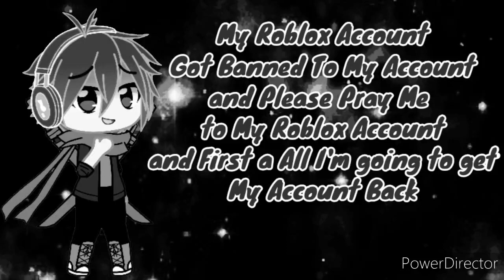My Account Got Banned and Please Pray Me and To Get My Account Back :)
hey guys make sure to pray me and to get my account back and make sure happens to my group and I'm going to fix that whole week's on February 10th to get unbanned and thank you for praying me everyone :)

3pedrosa13